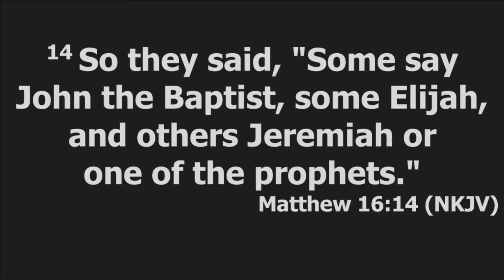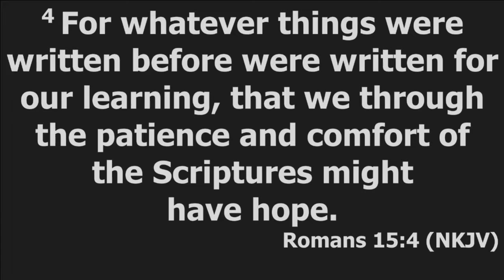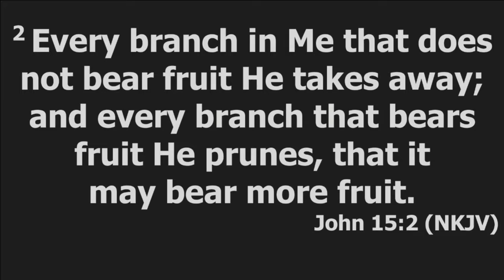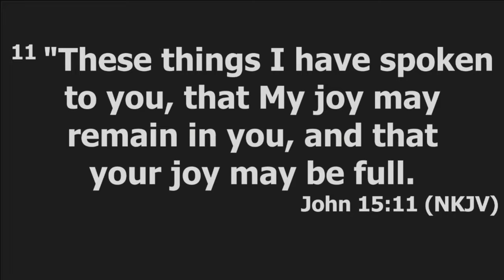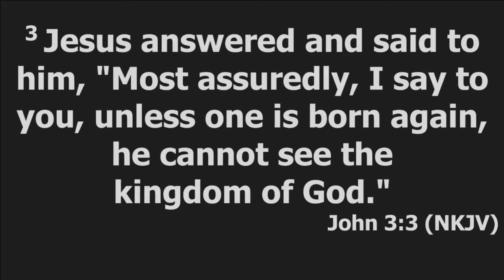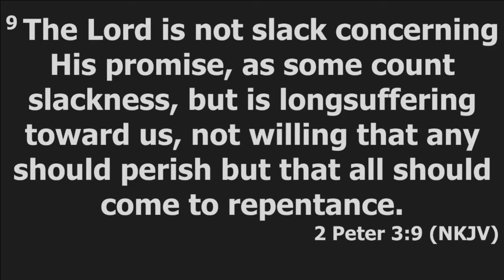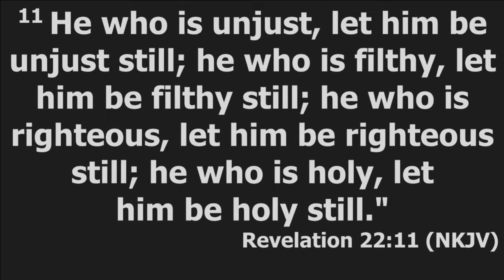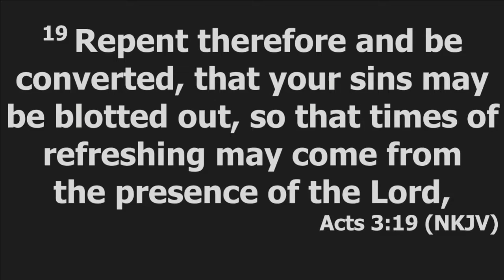2017-02-25 - Garth Taylor - Conviction and Conversion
The Bible convicts us on truth and our response to the Gospel. Peter thought he was converted but his denial of Jesus proved otherwise.

Are we converted? Are we ready for the storm about to break just before Christ's 2nd coming?